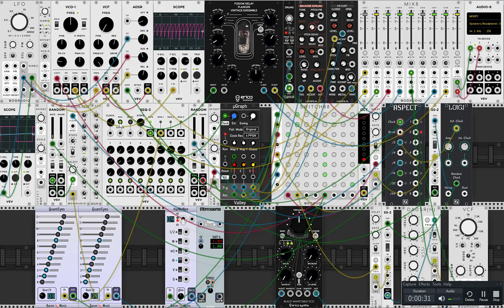VCV Rack Exploration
A small patch I made today exploring the VCV Rack. It works very nice in the Eurorack logic. The rack and a lot of modules are free! You may also connect your physical Eurorack via a audio interface that can send and receive cv.